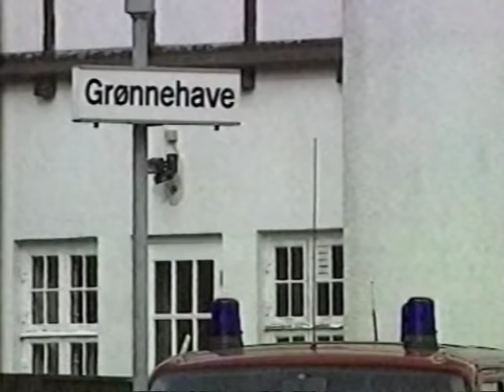01.05.1997 og 02.05.1997 - Togulykke ved Firhøj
TV-avisens indslag fra togulykken på Hornbækbanen ved Firhøj den 1. og 2. maj 1997. Værterne er hhv Lene Johansen og Morten Løkkegaard.